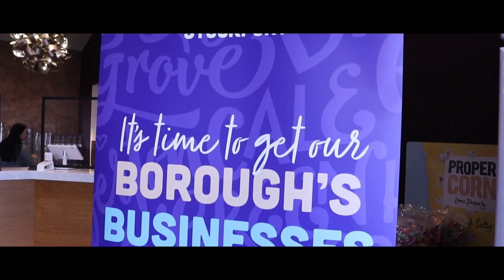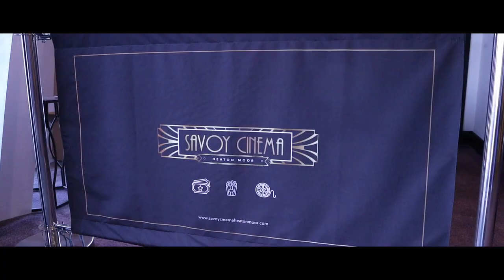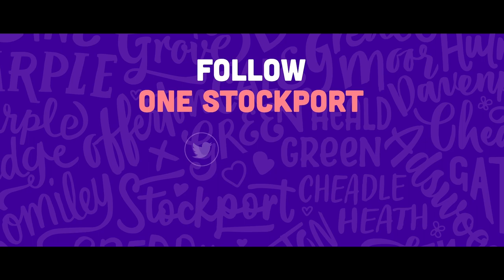It's time to get our Borough's Businesses Bouncing | Will Mellor interview | Launch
Post launch interview with Will Mellor outside the Savoy Cinema in Heaton Moor, Stockport.